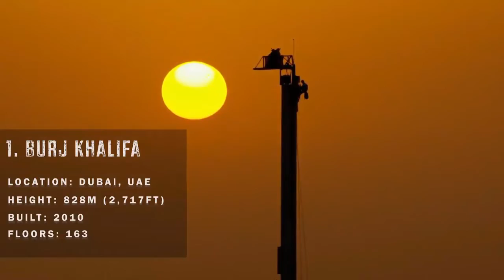Top 10 Tallest Buildings in the World 2019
Top 10 Tallest Buildings in The World 2019 | Amazing Buildings 2019 |

Tallest Buildings Collection 2019